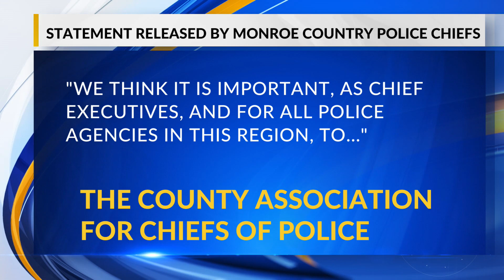Monroe County Chiefs of Police criticizes Councilmembers’ statement on Monday’s shooting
The Monroe County Association of Chiefs of Police criticized a statement made by three members of Rochester’s City Council regarding an incident where a man was shot while fighting an RPD officer.